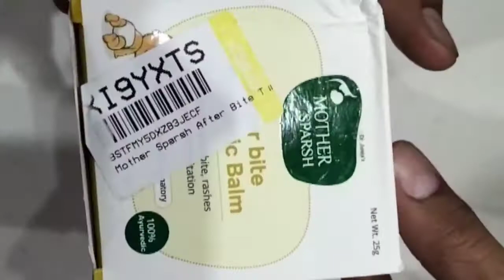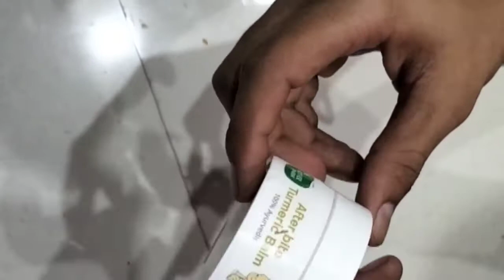Unboxing And Review Mother Sparsh Turmeric Balm for Rashes,Mosquito Bites 100% Ayurvedic Gentle Skin